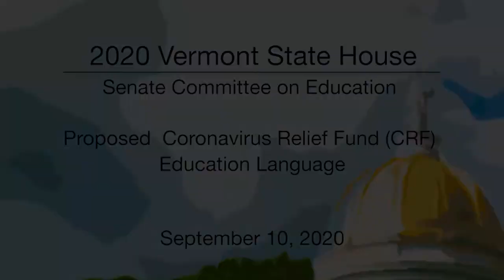Vermont State House - Proposed Coronavirus Relief Fund (CRF) Education Language 9/10/2020